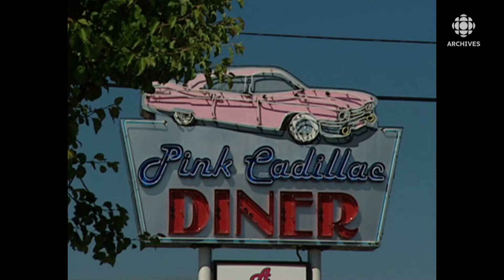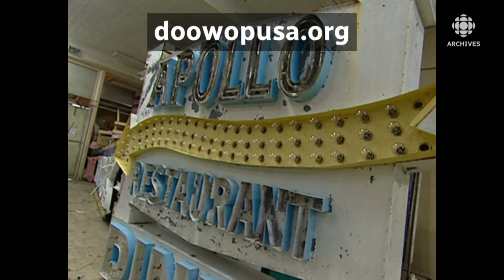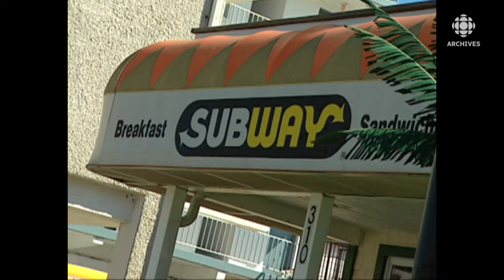Le patrimoine kitsch de Wildwood au New Jersey 🌴 🍹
La journaliste Émilie Dubreuil nous amène à Wildwood aux États-Unis, destination vacances préférée des Québécois dans les années 1960.
Source: Téléjournal, 14 juin 2007